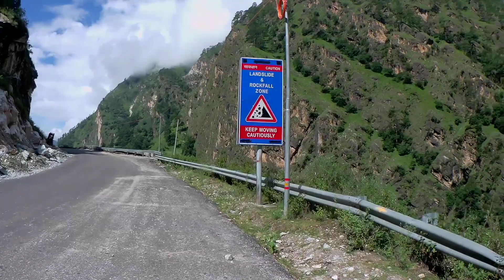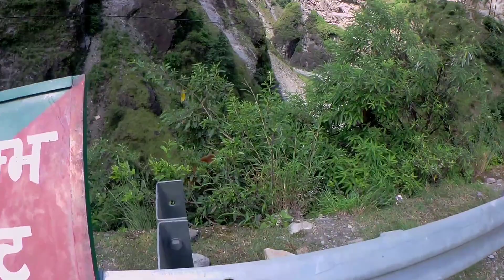Pilgrims Diary 68. Индия Гималаи Продолжение привидущего ролика. Путишествие сегодня 2021.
Продолжение. Индия Гималаи.